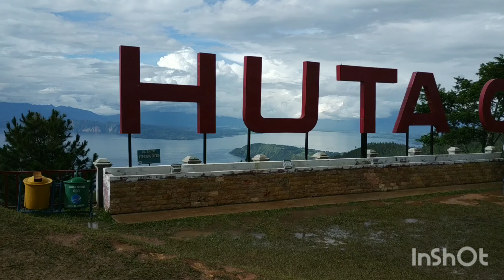HUTA GINJANG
Huta Ginjang merupakan kawasan Geosite Kaldera Danau Toba, tempat pariwisata yg menawarkan pemandang Danau Toba yg sangat indah...